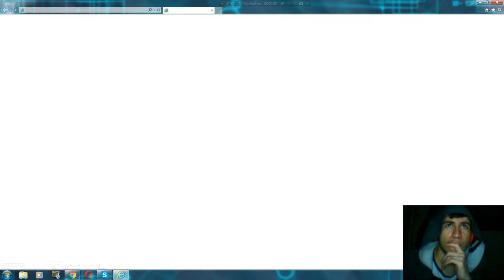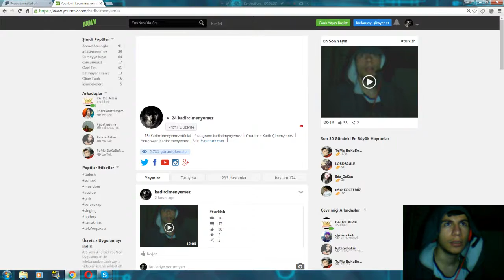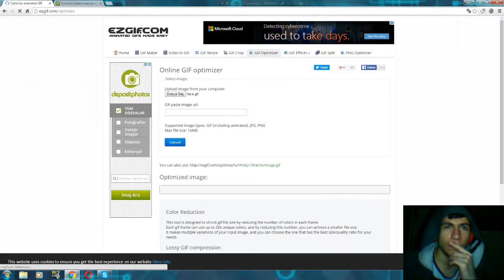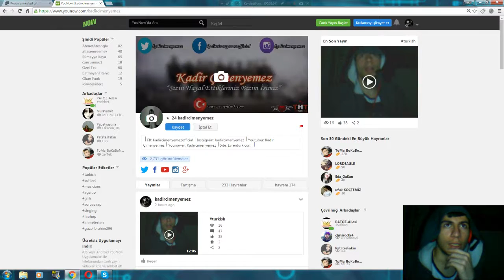Younow .Gif Hareketli Ressim Yükleme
Younow Da Profile .Gif Yani Hareketli Ressim Nasıl Yüklendiğini Anllatım Arkadaşlar Profil Fotoğrafı İçin 100X100 Kapak Fotorafı İçin Se 596X270 Yapın Video'daki Site Aşşağıdan Ulaşabilirsiniz Takip Etmeyi Abone Olmayı Unutmayınız Birşey Olursa İnstagram Ve Faceden Ulaşabilirsiniz Videoyu Beğenmeyi Ve Younow Da Yayınlarıma Gelmeyi Hayranım Olmayı Unutmayın Kendinize İyi Bakın Görüşmek Üzere.